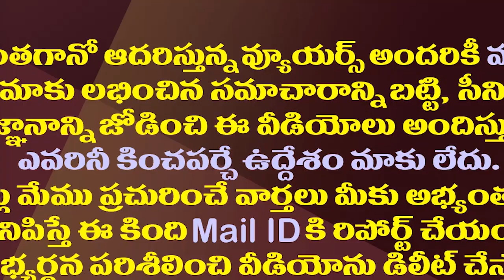అన్నపై పోరాటానికి షర్మిల నో..ఇరకాటంలో కాంగ్రెస్| YS Sharmila Says No To Fight Against CM YS Jagan